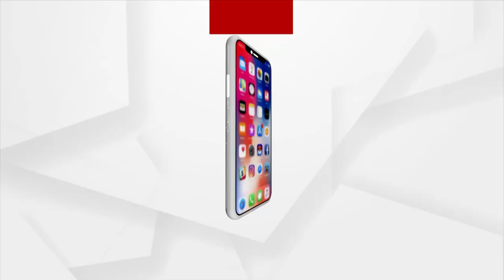Argus Agri Vikas Conclave 2023 | We Will Increase The Reach Of Our Farms Across India